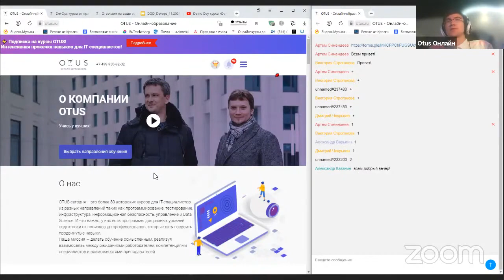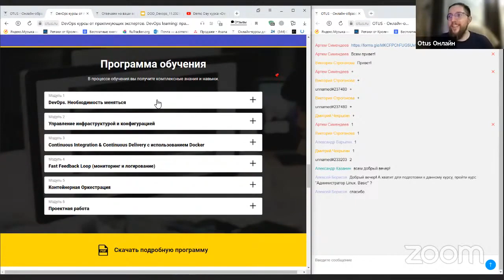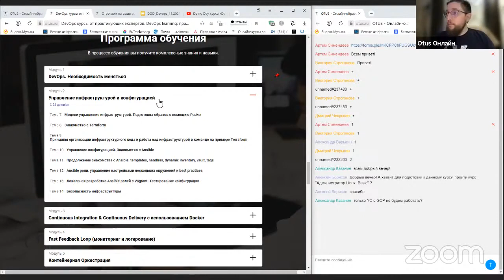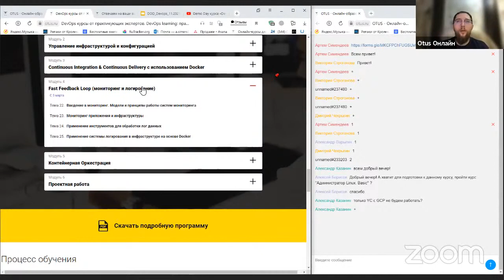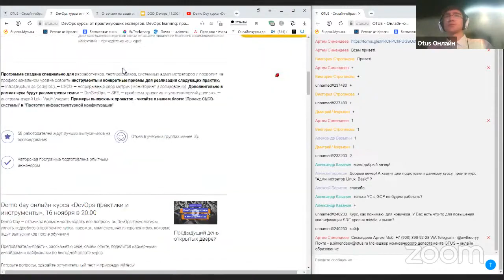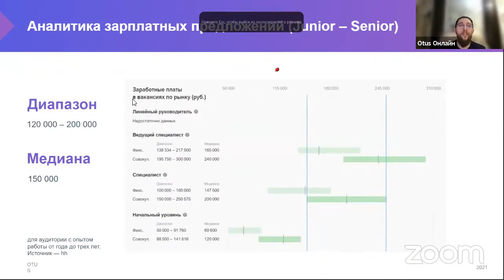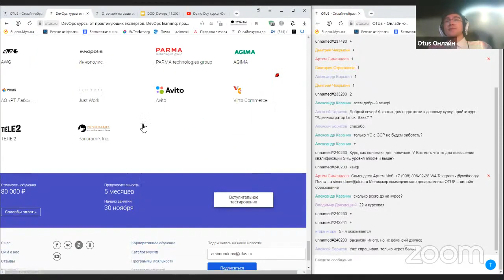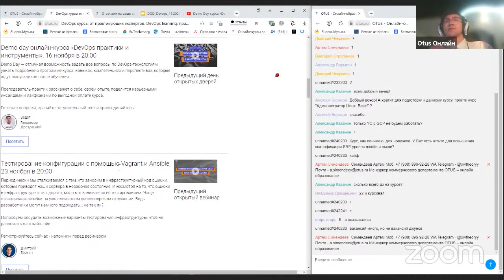Demo Day курса «DevOps практики и инструменты»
Demo Day — отличная возможность задать все вопросы по DevOps-технологиям, узнать подробнее о программе курса, навыках, компетенциях и перспективах, которые ждут выпускников после обучения.

Преподаватель-практик расскажет о себе, своём опыте, поделится карьерными инсайдами и лайфхаками по выгодной оплате курса.

Готовьте вопросы, сдавайте вступительный тест и присоединяйтесь!

Преподаватель: Владимир Дроздецкий - разработчик инфраструктуры exposcan.ru, crispmessenger.com